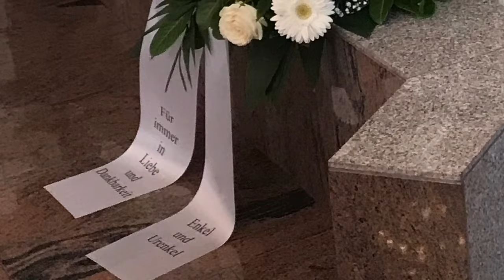+M. Antar Kaya dbe Barse u Nyohto di Hana Kaya Barse Mzizah 14.8.2024